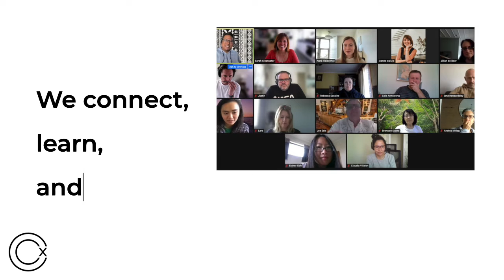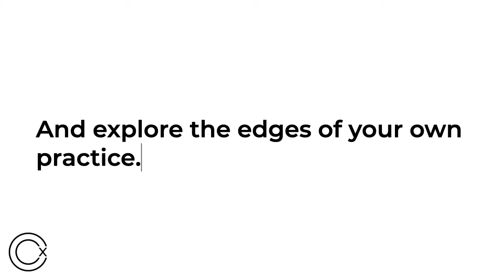CXCollective - Connect | Play | Learn